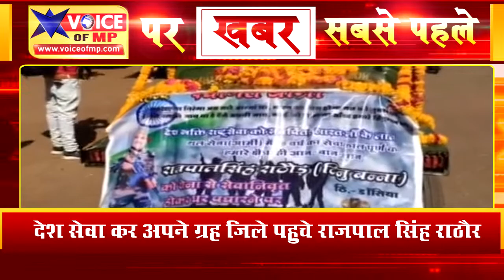भारतीय सेना में 18 वर्ष की सेवा पूर्ण कर सकुशल घर लौटे राजपाल सिंह राठौड़, नीमच में कई जगह हुआ स्वागत